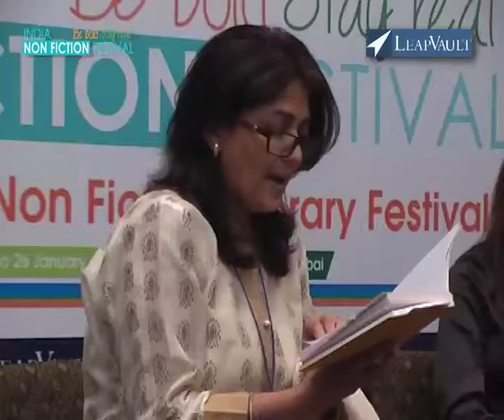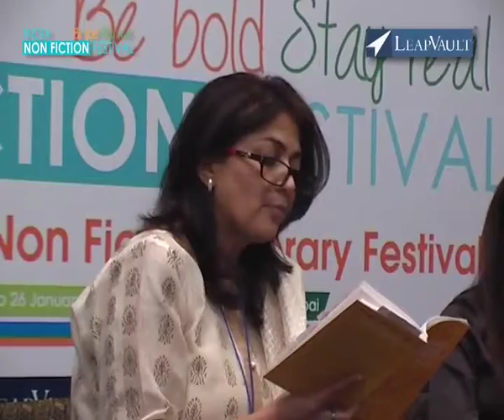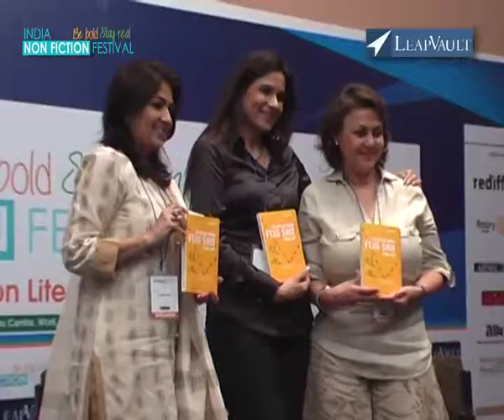'Debunking Myths about the Occult' Session at India Nonfiction Festival, Mumbai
Debunking Myths about the Occult
Buzz: Bazi, Astrology, Feng Shui
Author Dimple Lunia, Vandana Malik & Lubna Siddique at India Nonfiction Festival, Mumbai